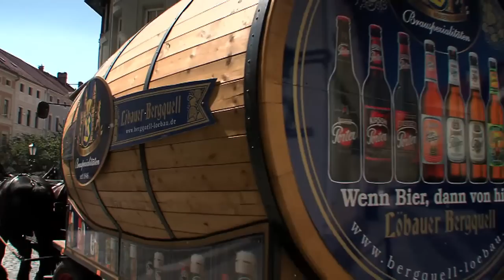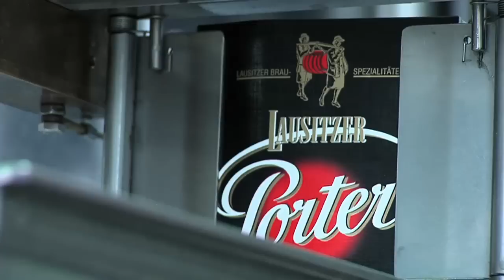BIERSPEZIALITÄTEN AUS LÖBAU - Bergquell Brauerei Löbau - Tradition seit 1846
BIERSPEZIALITÄTEN AUS DER OBERLAUSITZ
Bergquell Brauerei Löbau

Die Oberlausitzer Bergquell-Brauerei Löbau blickt auf eine lange Brautradition zurück.

Seit 1846 ist die Brauerei fest in der Region verwurzelt. Pünktlich zum 150. Jubiläum 1996 wurde der Neubau der Brauerei eingeweiht und der erste Sud wieder eingebraut, nachdem die Wende zum Stillstand der alten Brauerei geführt hatte.

Vor allem mit ihren Brauspezialitäten "Lausitzer Porter", "Kirsch-Porter", "Erdbeer-Porter", "Lausitzer-Hefe-Weizen" und "Radlerin"  ist die Brauerei über die Landesgrenzen Sachsens bekannt.

Der Vertrieb der Bergquell-Biere wird im Hauptanteil durch den Getränkefachgroßhandel übernommen.
Aber auch eine Direktbelieferung des Einzelhandels und der Gastronomie durch die Brauerei wird erfolgreich durchgeführt.

Der Geschäftsführer und Inhaber der Bergquell-Brauerei Löbau GmbH Steffen Dittmar setzt auf ein gesundes Wachstum.
In die Erweiterung der Anlagen und Gebäude wird erst investiert, wenn der Bierabsatz auch nachhaltig gestiegen ist.
Dass sich das Konzept bewährt, haben die letzten Jahre bewiesen.
In einer der modernsten Brauereien Europas konnten im Laufe der letzten Jahre viele sichere Arbeitsplätze geschaffen werden.